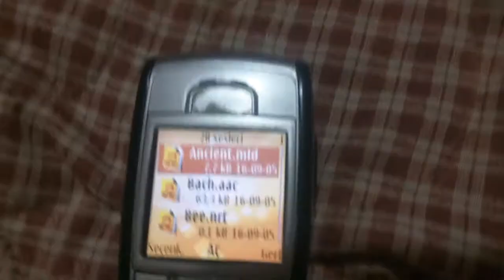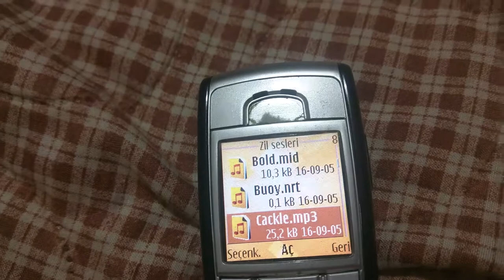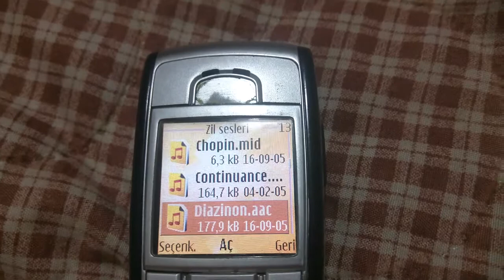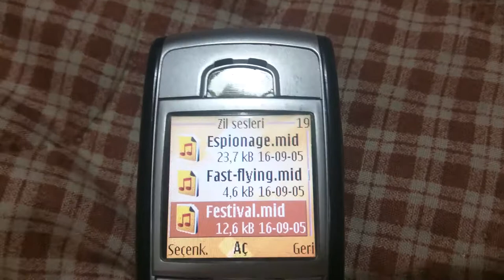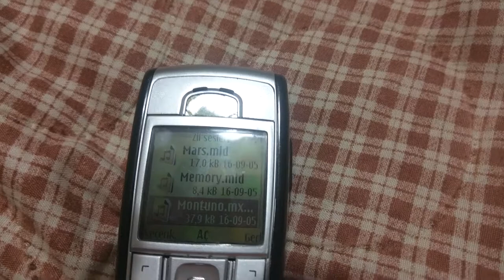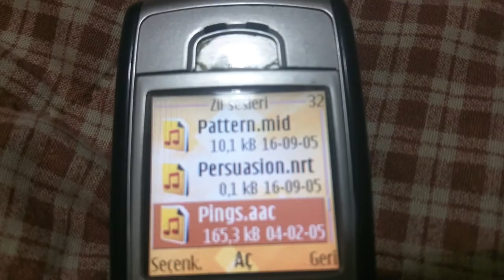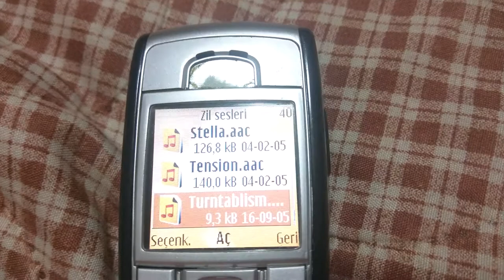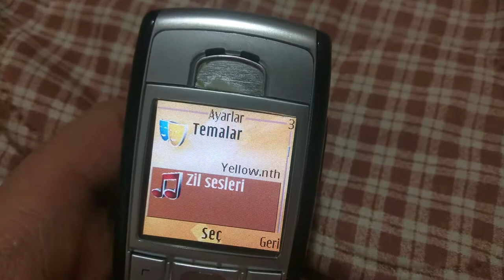Nokia 6230i - Ringtones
Including 8 extra tones from the memory card originally came with the phone